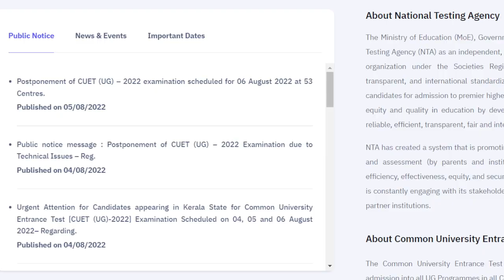CUET Exam Cancelled Today (NTA Notice) | Big Shocking News